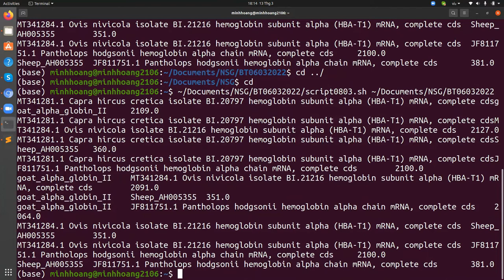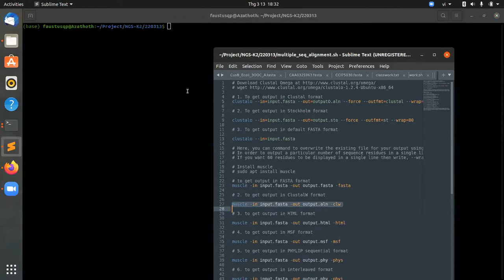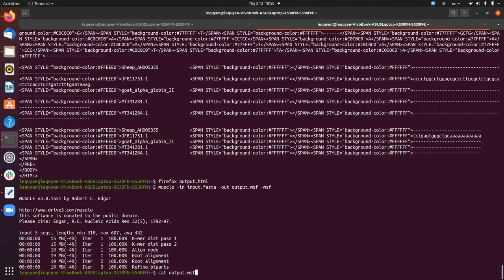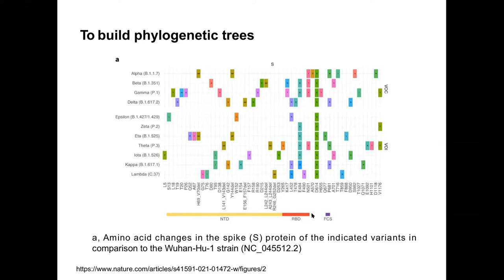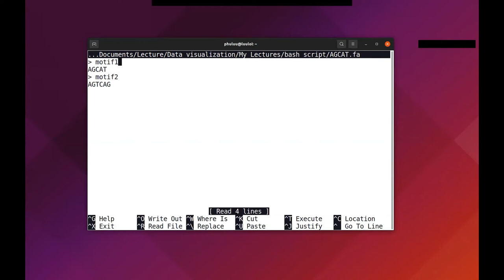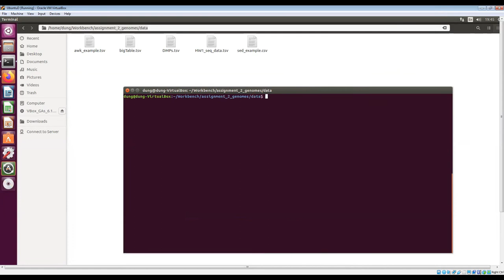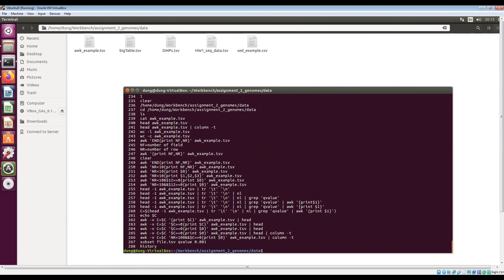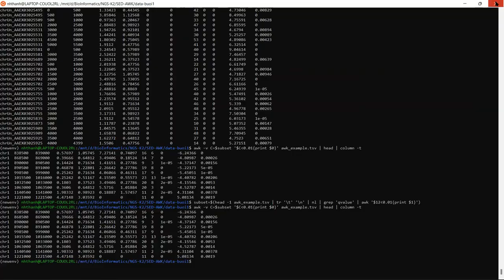NGS 11: Multiple alignment and Intruduction to SED, AWK